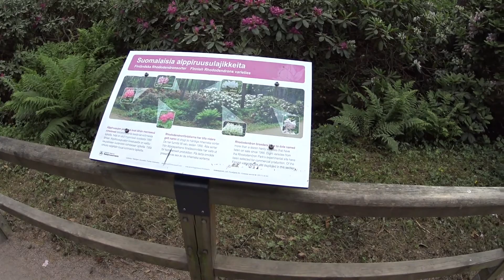Alppiruusut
Haagan Alppiruusupuisto on yksi Helsingin alueen suosikki nähtävyyksistäni. Tällä kertaa oli takana pitkä kuiva ajanjakso. Kukinto oli osaksi loppuvaiheessa ja vain osa kasveista oli täydessä kukassa.